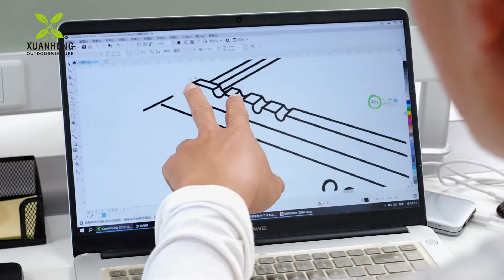Xuanheng | professional Outdoor Furniture Manufacturer - Wooden Beach Chair & Table, Umbrellas, etc.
Ningbo Xuanheng Outdoor&Home Appliances Co., Ltd. is a wholly-owned manufacturer in China. We produce kinds of wooden outdoor furniture, umbrellas and fabric prdoucts, For example, wooden beach chair, wooden beach table, beach umbrellas, patio umbrellas, beach mat, beach ice cooler, Women's storage bag and umbrella bases and so on.

We have more than 15 years of production experience. With strong technical strength and advantages of scale, high-quality, experienced workforce and trendy design capability, we are growing rapidly. We pursuit of "the most competitive price with top quality". Products are exported to Europe and the United States, Canada, Asia, the Middle East, Australia and other countries and regions. Our raw wood material are imported from Asia, Africa, South America, north America. high mountains with the quality of high density and rigidity.

We use environmentally friendly paint and anti-corrosion wood oil, all is pass the international test, we have test report for you have reference. All the wood can do fumigation if you have request. About the fabric, we often use polyester fabric and canvas, usually have waterproof, oil resistant, stain resistant, and UV resistant functions, it match international standard.

The traditional craft with the modern technology, We are producing high value and perfect products to our clients, and we are sincerely to cooperate with the customers from all over the world. We are looking forward to building a bright future with customers from all over the world. Which is your best selection in outdoor live- natural wood!